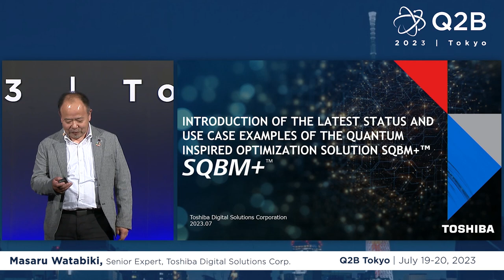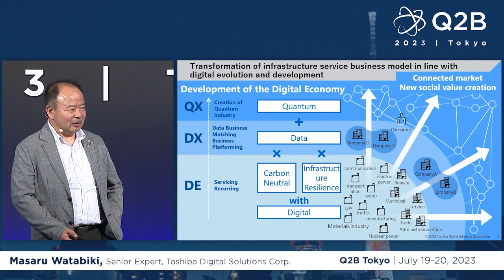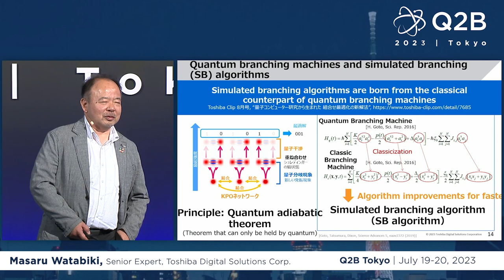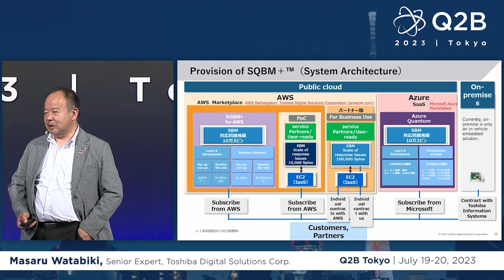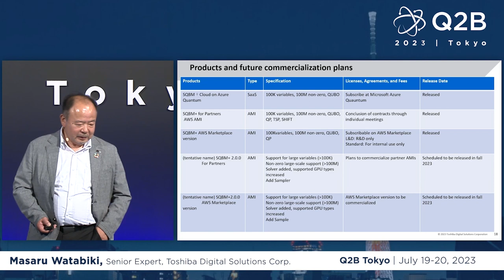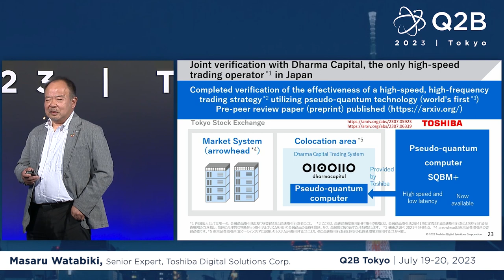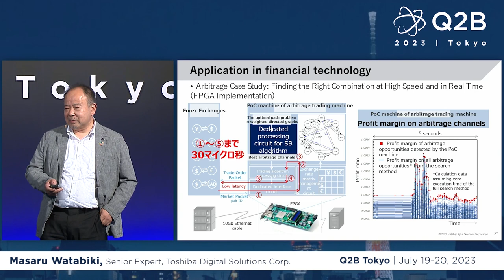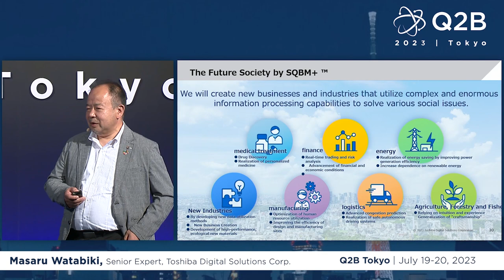Q2B23 Tokyo | Introduction of the Latest Status and Use Cases | Masaru Watabiki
Masaru Watabiki, Senior Expert, Toshiba Digital Solutions Corp. | Introduction of the Latest Status and Use Cases of the Quantum-Inspired Optimization Solution TOSHIBA SQBM+™